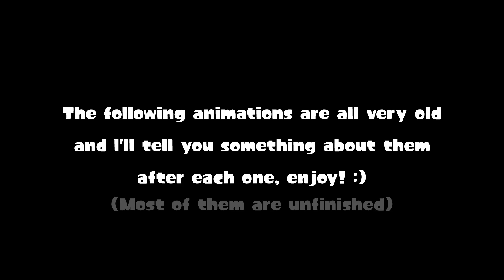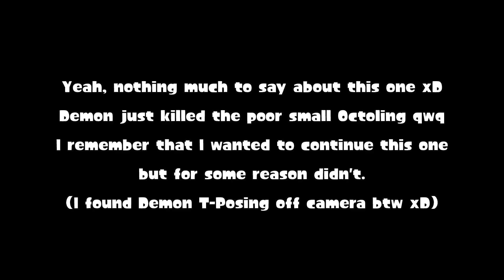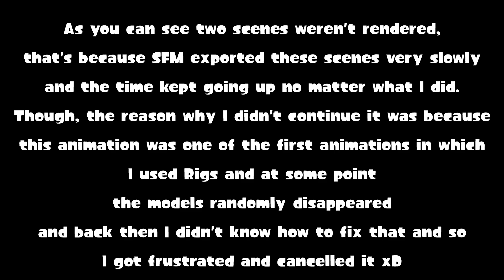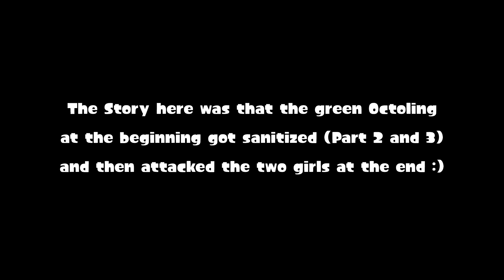Old Animations [Splatoon SFM]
Shiny Hair :0
I added no sounds or music to this because I thought it would've been weird for these old thingies since I don't remember what I had actually planned for them ^^"
Want a Part 2? ^^

• 1st Animation:
Project/Session Name: session149(ajajajaja)
Date: March/April 2020

• 2nd Animation:
Project/Session Name: demon(müll)
Date: ?

• 3rd Animation:
Project/Session Name: badmemories
Note: Had to change some textures and delete a model from the "original" version.

• 4th Animation:
Project/Session Name: 2610(1) & 2610(4)
Note: I think 2610 was supposed to be the Number of the "Agent" (Octoling), I had to change some textures because the ones I used back then don't exist on the Workshop anymore qwq

➡️ Animation Info ⬅️

Quality: 1080p/60fps

Characters:
• Luke
• Sarah
• Agent 3
• Random Inklings and Octolings/Agents :)

Programs:
• SourceFilmmaker (SFM)
• HitFilm Express

Apps (Thumbnail Editing):
• Picsart
I'm a small Splatoon SFM artist and animator who loves to show her ideas and stories in self made animations.
I'm always trying my best and thank you for your support 💙
The little watermark icon in my videos was made by CyberArrow

A huge thanks to all the amazing map, model, texture, particle, music, etc. makers out there! ♡
★ Social Media ★
• Second YouTube Channel:

... more in the Channel Description!